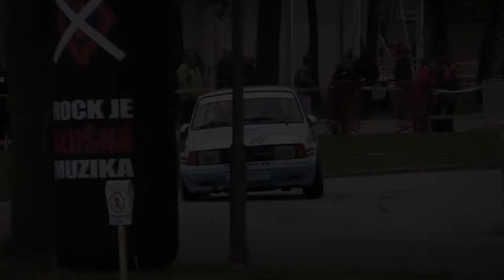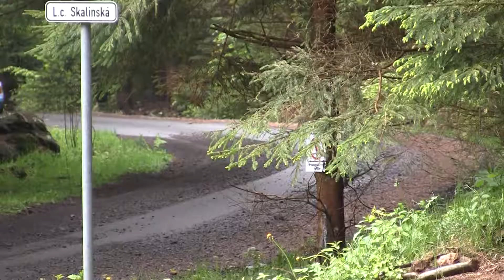Rallye Český Krumlov 2013 | 69 | Jiří Šubrt - Jan Jonák